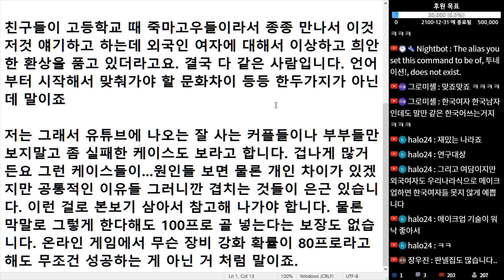(※시청자이야기) 친구들이 보니까 국결에 대한 환상이 많은 것 같더라구요. 아무래도 유튜브에서 국결커플 보고 그러는 듯해요.